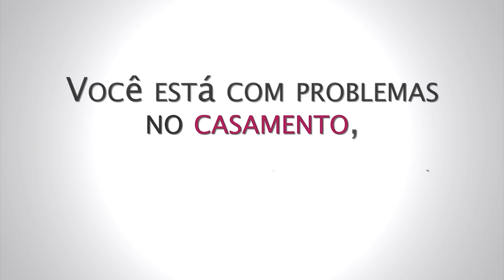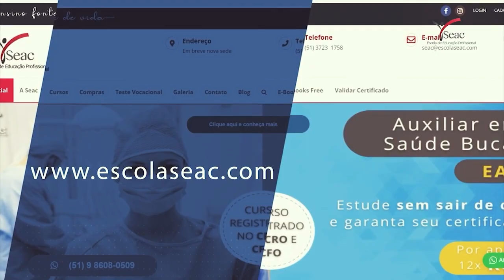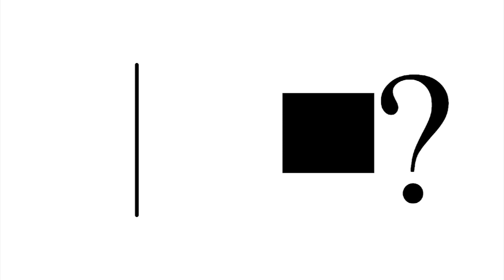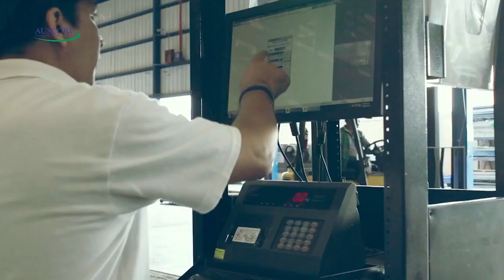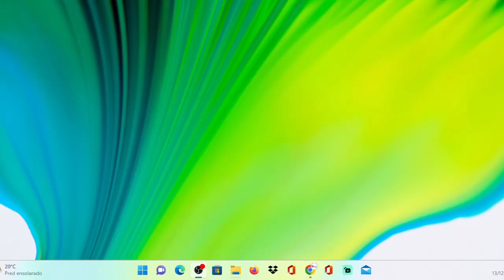RÁDIO MENORAH - Programa Hora da Primícia 13/12/2022: Nivelados e aprumados para toda boa obra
No Programa Hora da Primícia de 13 de dezembro de 2022, tivemos a participação do Ministro da Palavra Sérgio Roberto Alves. O tema abordado foi “Nivelados e Aprumados para toda Boa Obra”
O Ministro abordou a importância de estarmos em comunhão com Deus (prumo) e com os nossos irmãos (nível).
Deus é um Deus preciso, reto, eficaz! E em Mateus 11:29, o Senhor nos traz dois itens para a composição desse edifício: manso (nível), que é a comunhão entre todos os membros, suportar tudo por amor ao meu Senhor e humilde de coração (prumo), que a submissão à autoridade, ser um servo assumido e ter Cristo como Senhor!
As construções antigamente, eram feitas com pedras regulares. Quando viemos para a vida da Igreja, passamos a fazer parte de um edifício. Por isso, não posso estar dividido dos meus irmãos, se não, a construção cai, que nada mais é do que amar o próximo como nós mesmo!
Convidamos você a assistir na íntegra o Programa de hoje e desfrutar desses ensinamentos preciosos que recebemos!

Deus abençoe!